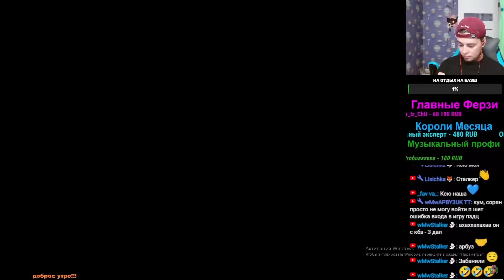ОСТАЛСЯ ОДИН ПРОТИВ ВСЕХ/ В НОВОМ METRO ROYALE / PUBG MOBILE / МЕТРО РОЯЛЬ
🔴МОЙ АЙДИ В ИГРЕ     ➔   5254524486  ( мой ник )
🔴МОЙ АЙДИ В МЕТРО ➔   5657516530